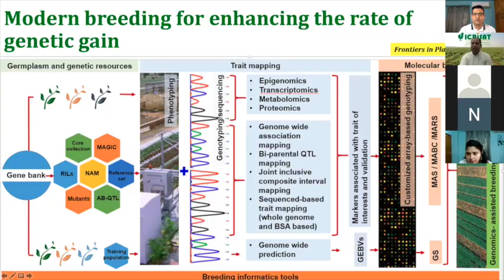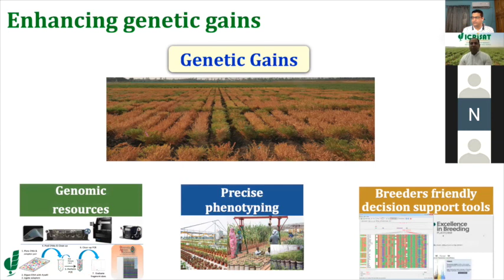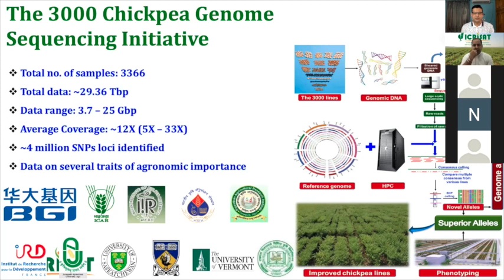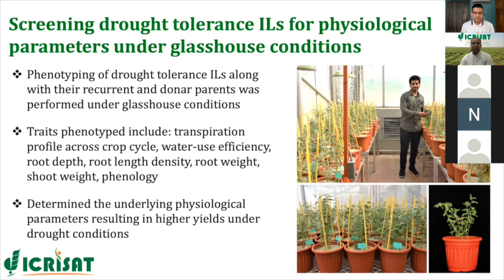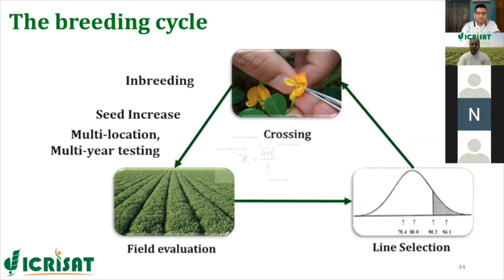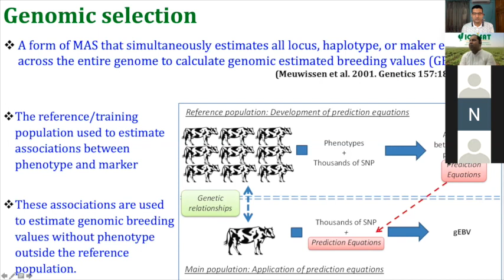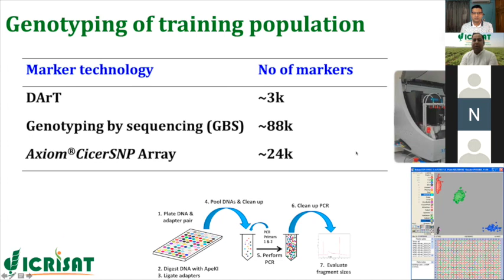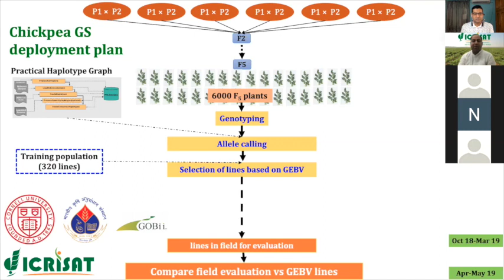Bioingene.com Webinar on Integrating genomics...genetic gain for chickpea improvement [Part 2 of 3]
Webinar on the Topic ” Integrating genomics for accelerating the rate of genetic gain for chickpea improvement” by Dr Manish Roorkiwal, Senior Scientist-Genomics and Molecular Breeding, Forward Breeding, Genetic Gains Program, International Crops Research Institute for the Semi-arid Tropics (ICRISAT), India [Bioingene.com] [Part 2 of 3]

About Speaker:
Dr Manish Roorkiwal is a Senior Scientist (Genomics and Molecular Breeding) at the International Crops Research Institute for the Semi-Arid Tropics (ICRISAT) based in Hyderabad, India. He is also associated with the Institute of Agriculture, University of Western Australia as Adjunct Associate Professor. With a basic background in molecular genetics and applied genomics, Manish has over 15 years of research experience. At the core of his work is the improvement of crop productivity of legumes in marginal environments using modern genetics and breeding approaches, including genomic selection and GWAS. Manish has a strong interest in the area of modern breeding approaches such as genomic selection and next generation sequencing-based re-sequencing and low-cost genotyping for enhancing the use of markers in routine breeding. He is known for leading the efforts in developing cost-effective genotyping platforms enabling use of markers in routine breeding programs. His expertise are Genomics, forward breeding, next generation sequencing, modern breeding approaches such as genomic selection and Marker Assisted Backcrossing

He was awarded the DST-INSPIRE Faculty Award by the Government of India in June 2015. He is involved in many editorial activities which includes Journals like Springer, The Plant Genome” Journal published by The Crop Society of America, and Frontiers in Plant Science. He is a Reviewer for international journals like Plant Biotechnology Journal, Scientific Reports, PlosOne, Theor Appl Genet and DNA Research.

Speaker